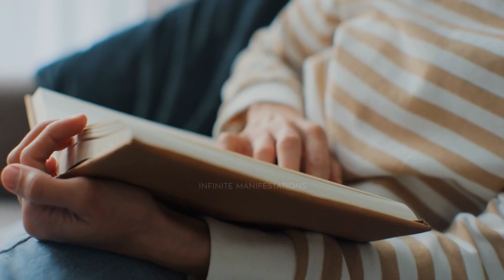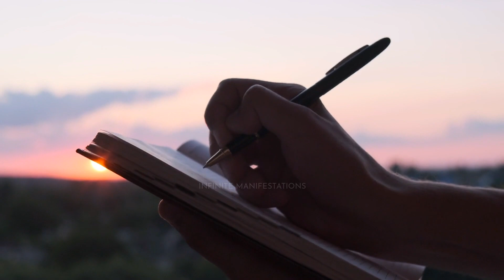The Power of Manifestation and Divine Timing: Unleashing Your Infinite Potential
The Power of Manifestation and Divine Timing: Unleashing Your Infinite Potential. Embark on a transformative journey of self-discovery as you explore the profound connection between manifestation and divine timing. Dive deep into the realm of infinite possibilities and unleash your hidden potential. Discover the secrets that lie within, as you learn to align your desires with the rhythm of the universe. Prepare to be inspired, uplifted, and empowered on a path that will forever change the way you view your dreams and the timing of their manifestation. Get ready to embrace the extraordinary power that resides within you and unlock a future filled with abundance, joy, and fulfillment.

I sometimes include products I think are useful for you. 🙏

🔔 Best Sleeping/Meditation Headphones

🏆 My Goal 🏆

Hello beautiful Soul! Infinite Manifestations is a place for people who´re interested in manifestation, numerology and affirmations.

I remember not knowing where to start and wishing that there was someone to help me. Now I want to help YOU, whoever you are out there reading this, by sharing numerology secrets, law of assumption and manifestation strategies and hopefully change your life for the better. 🚀